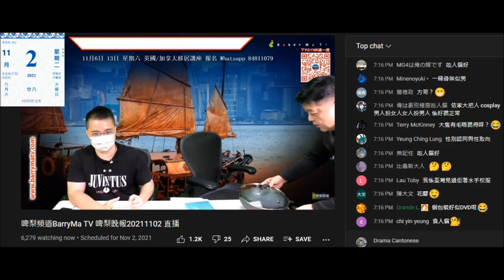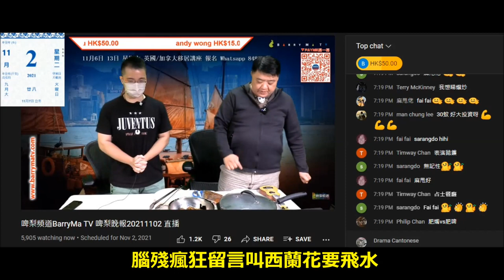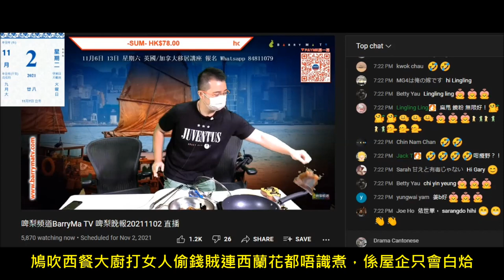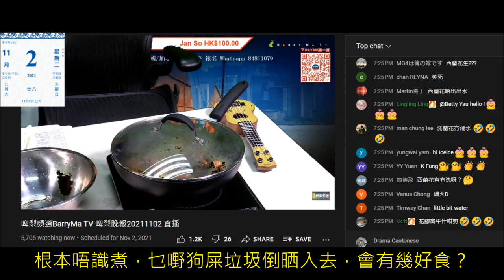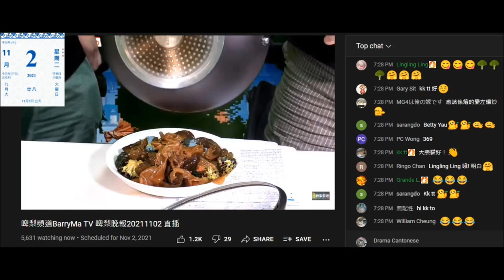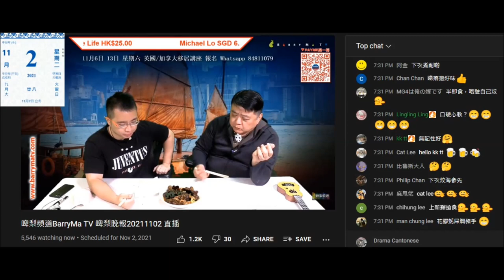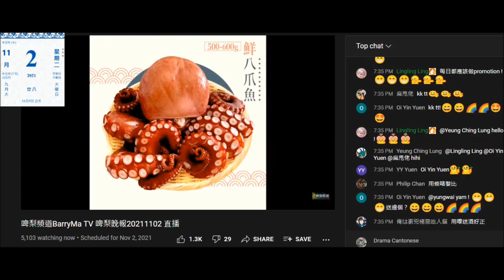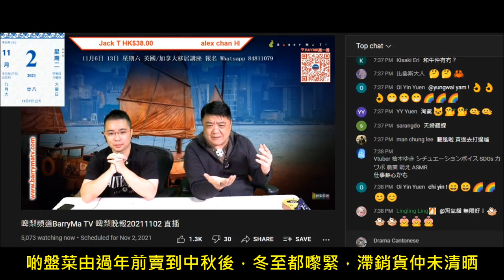20211102 啤梨晚報撚屌馬健賢又煮淘寶即食垃圾，乜狗屎垃圾煮成一煲。打女人偷錢賊林匡正連西蘭花都唔識煮，兼恨食恨到彈起身、餓狗搶屎，但食得媿舊就收走咗